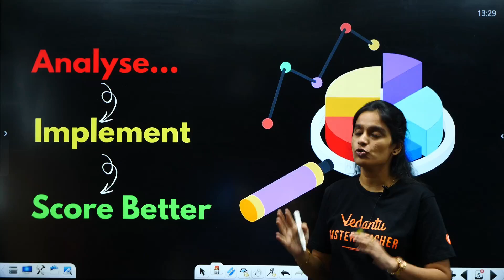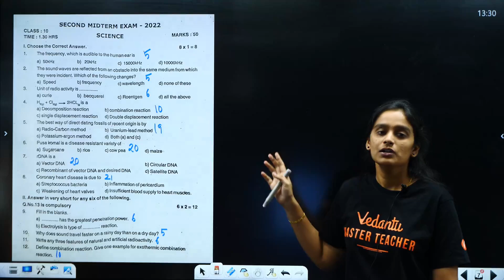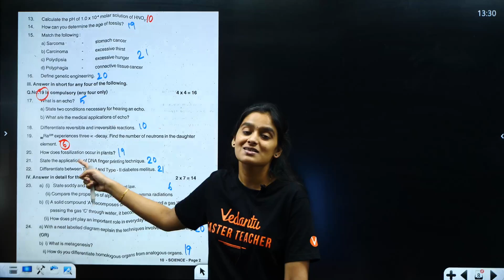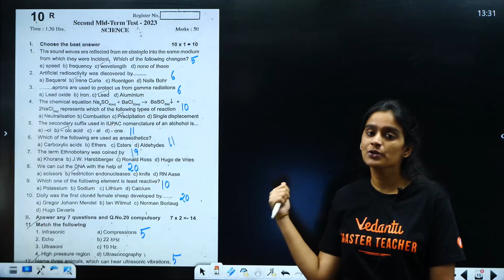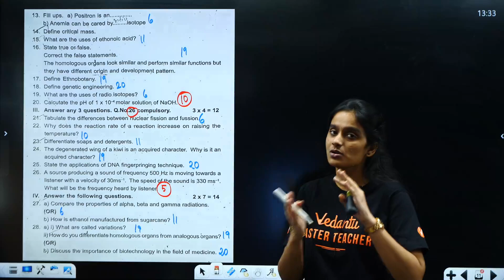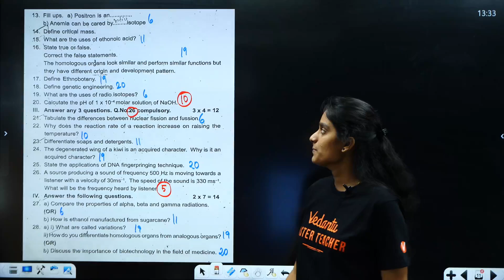10th Science | Question Paper Analysis | 2nd Mid Term 2024 | Asha Ma'am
10th Science | Question Paper Analysis | 2nd Mid Term 2024 | Asha Ma'am

In this video, Asha Ma'am breaks down the top important questions that you must focus on to boost your exam preparation.